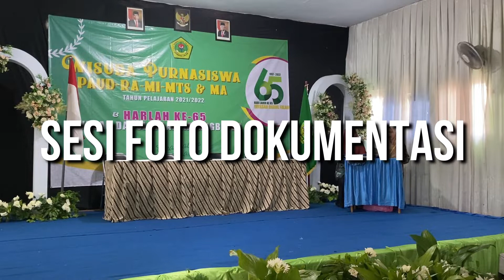wisuda purna siswa 8 - Sesi Foto Dukumentasi